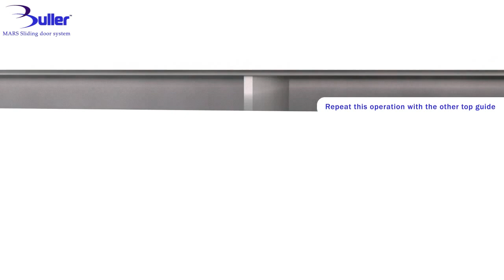Promotional Animated Video for a client I made to show their Bedroom Sliding Door System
Sliding Doors
Bedroom